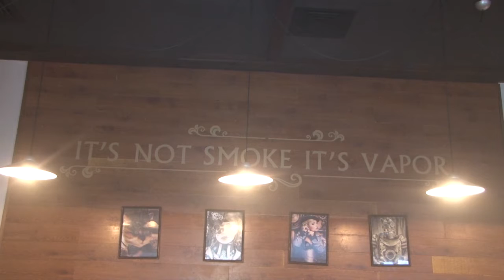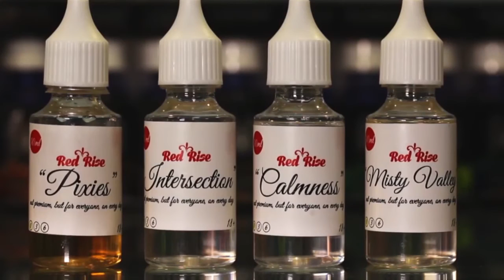Меньшее из зол или яд замедленного действия?